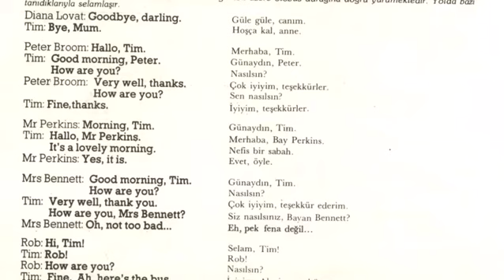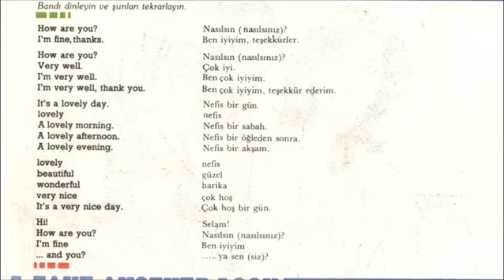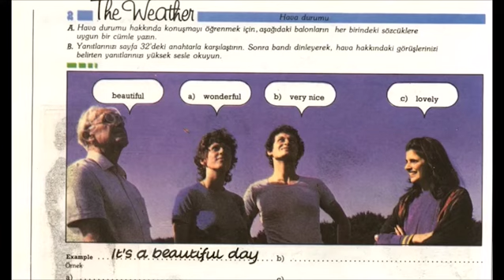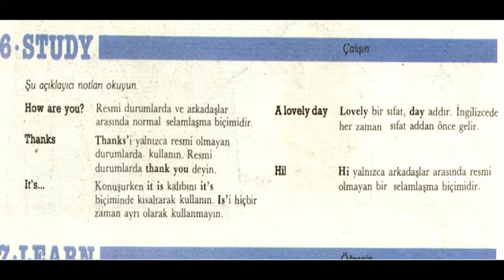Oxford İngilizce Ders 3 : İnsanlar ile Selamlaşma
Ders 3: ( İnsanlar ile Selamlaşma )